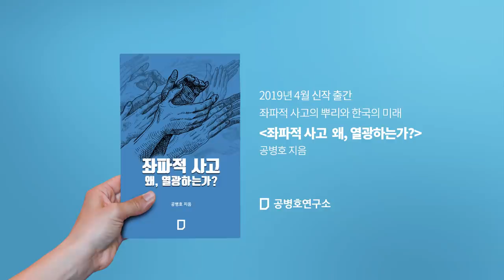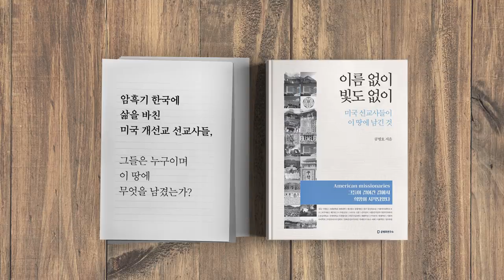문재인 살아남는 법 1 [공병호TV]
문재인 살아남는법 1

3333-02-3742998 카카오은행 (예금주 : 공병호)